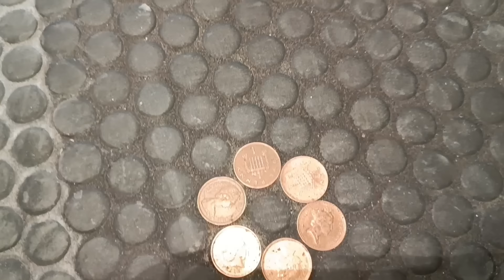9 gennaio 2024